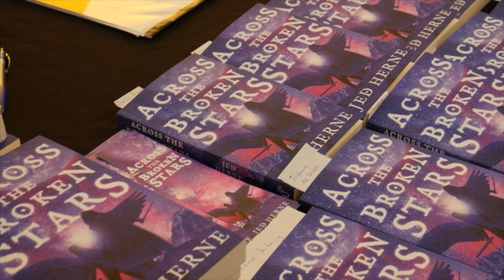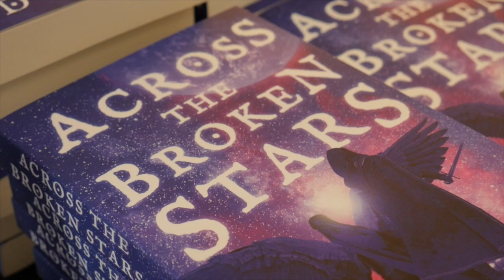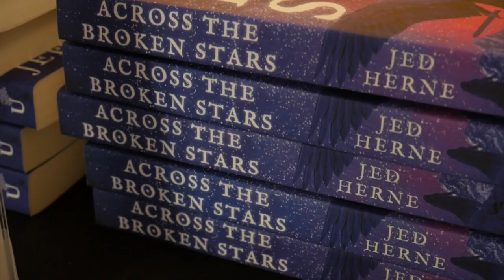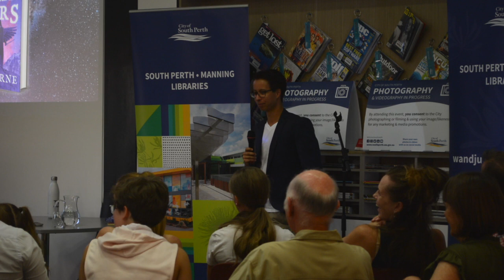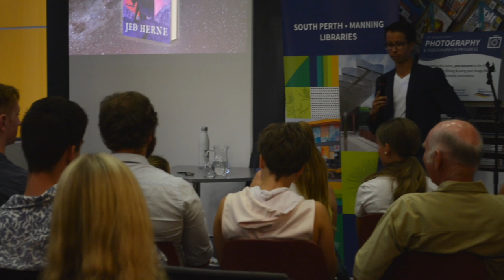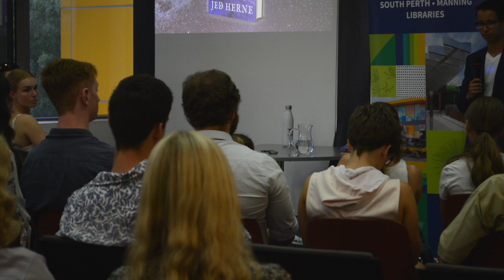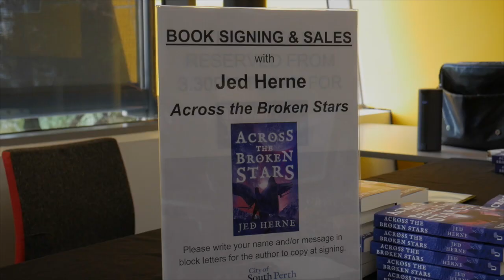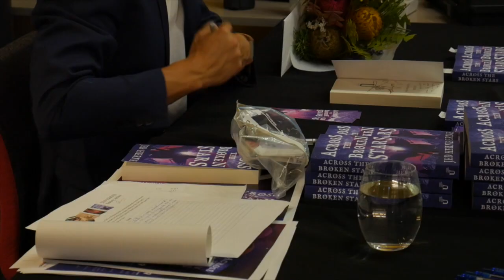Jed Herne's Across the Broken Stars Book Launch Party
On Feb 4th, 2020, The City of South Perth Library hosted the launch of Across the Broken Stars by Jed Herne. This is a full recording of the event.

"If you are looking for an epic fantasy that has a unique setting, this is it." - Kate Valent, Reedsy Featured Review

ACROSS THE BROKEN STARS BLURB:

Leon has a secret. He was once an angel – a winged warrior sworn to protect Paya, a realm where people live on discs that float in space.
He failed.

Now, Leon’s a broken man, trying to forget the past. He thinks he’s the last angel. But then a young fugitive stumbles onto Leon’s doorstep. She’s an angel, too. And she has a riddle leading to a place where angels still live. Or so the stories claim…

Desperate for redemption, Leon begins a perilous quest through myth and folklore. But will Leon and the fugitive find their legendary destination? Or will Leon lose his last chance for salvation?

Brutal and gripping, this is a story about a flawed man’s search for forgiveness.

VIDEO CONTENTS:

00:00 - Jed's advice on how to be more creative
10:07 - Jed reads chapter one
20:00 - Q & A's from the audience